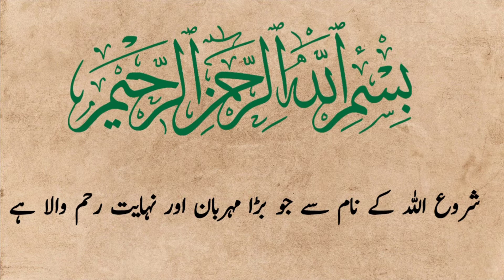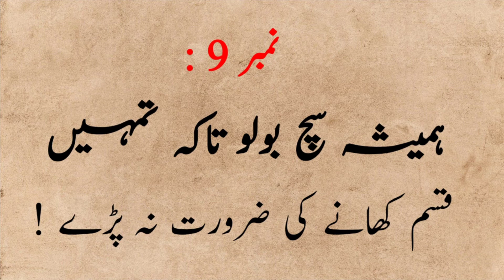Hazrat Ali ( R.A ) Heart Touching Quotes in Urdu | Urdu Aqwal e Zareen | Inspirational Quotes